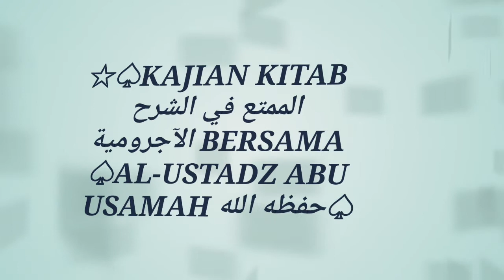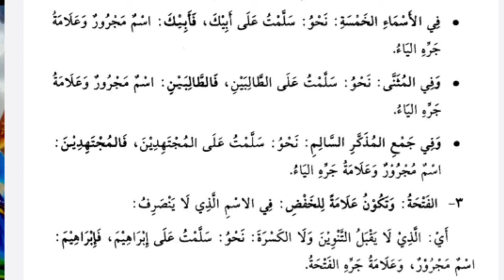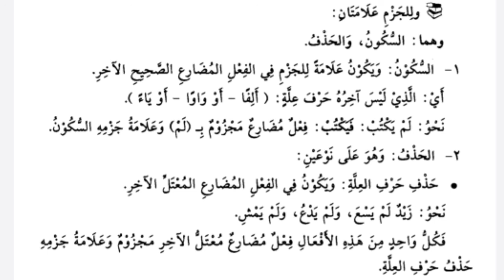▪︎PELAJARAN(13)&☆"TANDA~TANDA UNTUK KHOFD&JAZM{١}{٢}{٣}{٤}{٥}"☆{Ust.Abu Usamah}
💽 : *♧*VIDEO AUDIO KAJIAN ISLAM *♧*

📖 :  Syarah Kitab Al Mumti' Al~Ajrumiyyah
👤 : 《Ustadz Abu Usamah Al Sekayu》 -Hafizhahullah-
💾 : *♤EMPAT LAWANG MENGAJI♤*

                            📓 من كتاب الممتع الشرح في الآجرومية   📓

⌚️《♤SEMOGA BERMANFAAT♤》🎇

CATATAN :" Yang Mau Kitab PDF Nya Bisa Hubungi
                    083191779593(Al~Akh Yandri) Via Whatsapp       ☆{Admin}☆